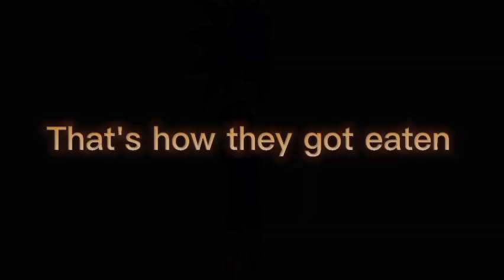This is how BF/Keith & GF/Lucy got eaten by Xeno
inspried by:@Sunny-Boi